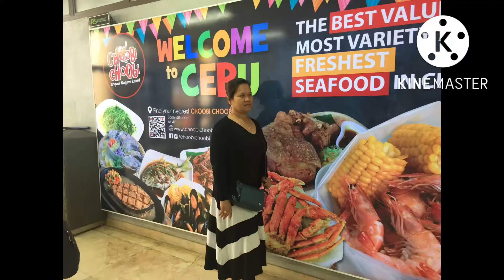Vacation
Vacation in the Philippines with my wife @Cebu City. Great experienced in the Philippine.